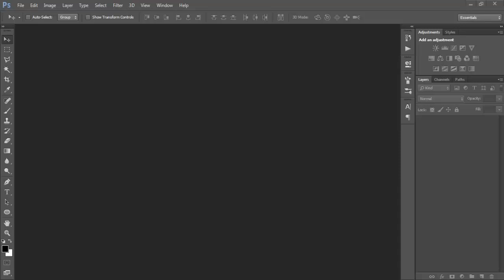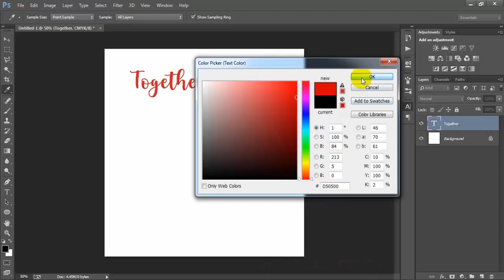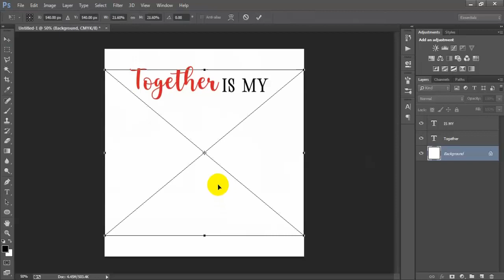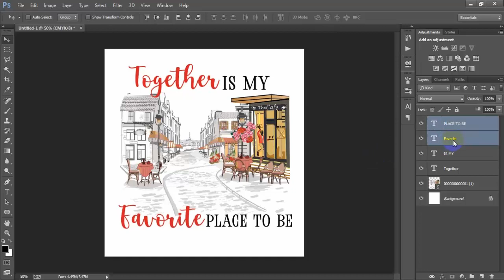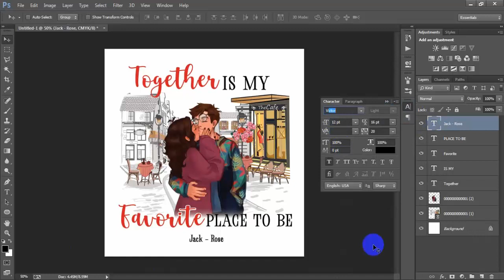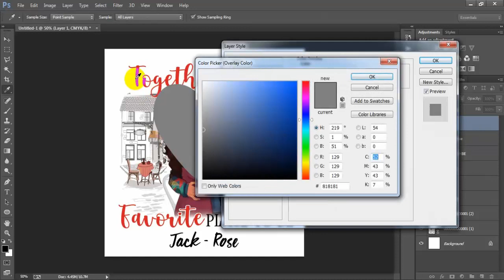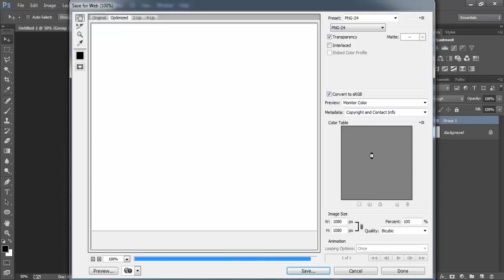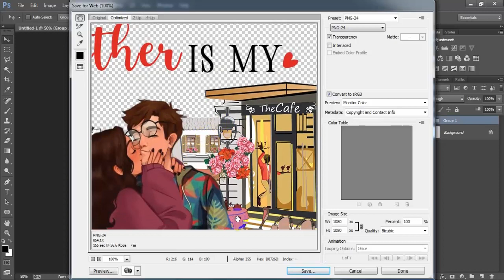Personalized Coffee Mug Design In Adobe Photoshop Tutorial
►►►►Follow Me►►►►.